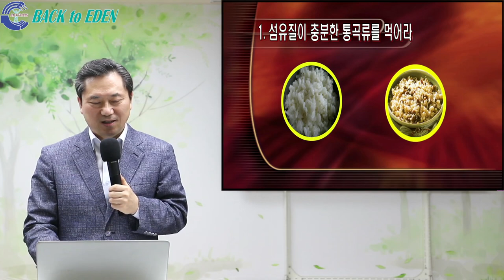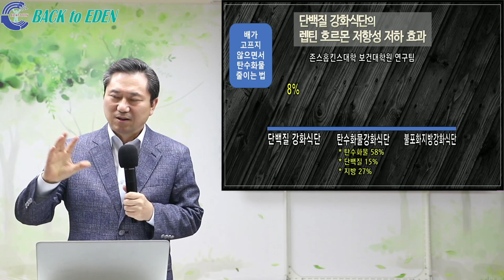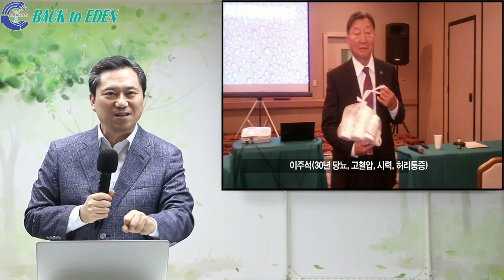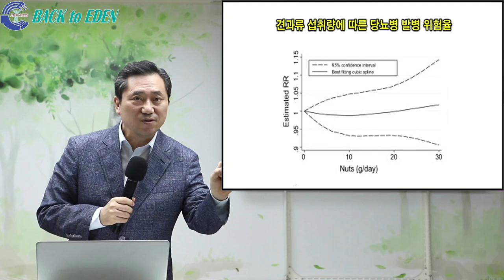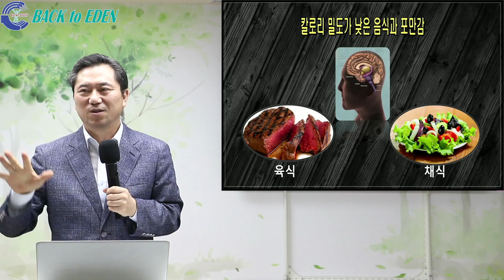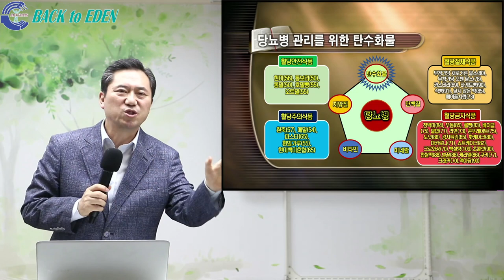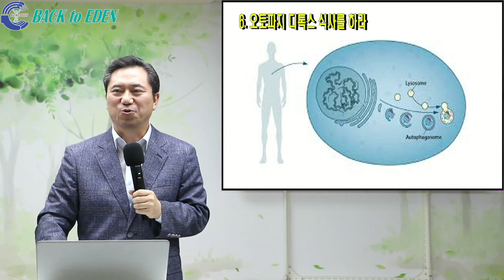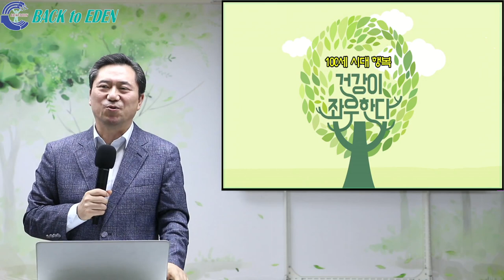#504. 당뇨병 완치를 위한 식이요법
00:00 #504. 당뇨병 완치를 위한 식이요법

※ 주소         : 강원도 속초시 청봉로 5길 29 (설악동 254번지)
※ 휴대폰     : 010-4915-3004